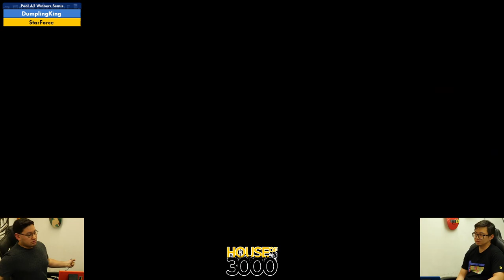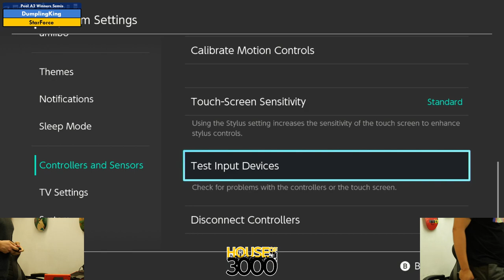Xeno345 Pool A2 Winners Semis DumplingKing vs StarForce